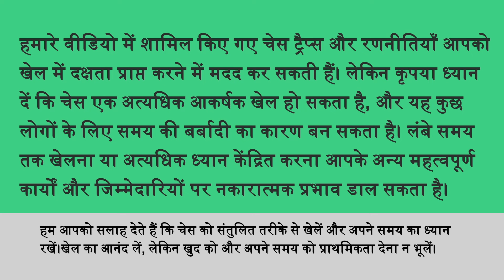RAJA HINDUSTANI OPENING .a.k.a. KING'S INDIAN OPENING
"दोस्तों! आज के वीडियो में हम शतरंज की बेहतरीन ओपनिंग्स में से एक, किंग्स इंडियन ओपनिंग, का गहराई से विश्लेषण करेंगे। हम आपको मुख्य लाइन की रणनीतियों को विस्तार से समझाएंगे और एक रोचक गेम के माध्यम से इसका उपयोग करके दिखाएंगे। यह वीडियो उन सभी शतरंज प्रेमियों के लिए है जो अपनी ओपनिंग गेम को और मजबूत करना चाहते हैं। वीडियो को अंत तक देखें और शतरंज की दुनिया में नए आयामों को छूने के लिए तैयार हो जाएं!